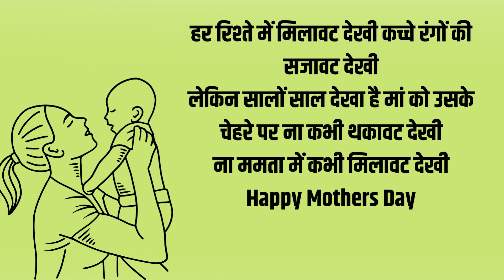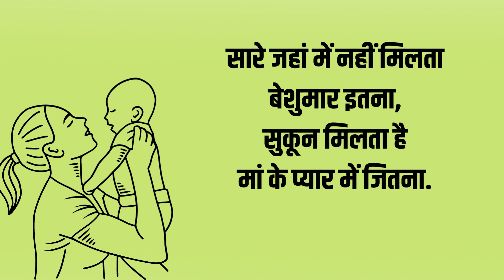mothers day shayari |Maa Par Shayari | माँ पर शायरी | Maa Shayari in Hindi | Shayari on maa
Hello friends,
In this video we will see mothers day shayari |Maa Par Shayari | माँ पर शायरी | Maa Shayari in Hindi | Shayari on maa .
YOURS QUERIES:
mothers day shayari in hindi,
mothers day shayari,
hindi shayari,
maa shayari in hindi
,mother shayari hindi,
shayari on mother in hindi,
mother shayari,
mother's day,
mothers day shayari hindi,
mothers day
,mothers day status in hindi,
shayari,
beautiful mothers day status in hindi,
maa shayari,
mothers day quotes,
maa par shayari,
mothers day shayari status,
happy mothers day shayari
,mothers day wishes
Learn Essay Speech,
maa par shayari,
माँ पर शायरी,
maa shayari,
shayari on maa
maa,shayari,
माँ शायरी,
माँ शायरी हिंदी,
shayari on mother,
mother shayari,
mother shayari hindi,
माँ पर शायरी लिखी हुई,
mothers day shayari,
शायरी,
शायरी माँ,
maa ke liye shayari,
maa ke liye shayari hindi,
maa ke upar shayari,
maa ki shayari,
माँ की शायरी,
माँ की शायरी हिंदी में,
hindi shayari
mother's day,
hindi
Good little rocket